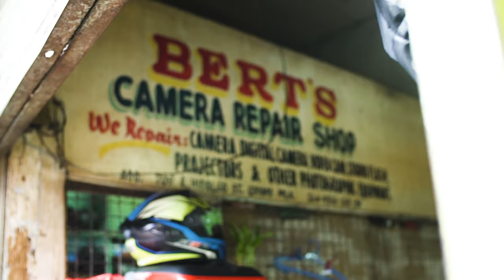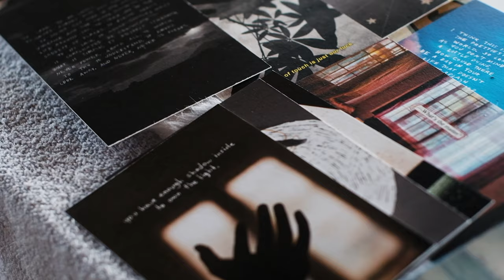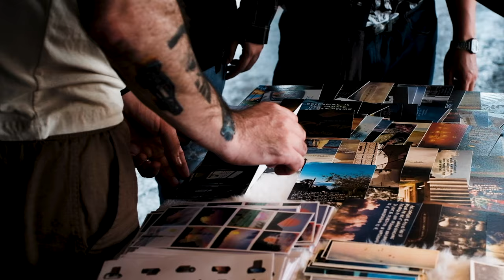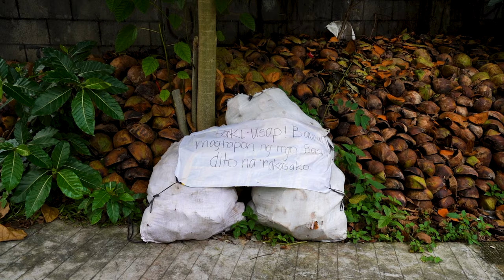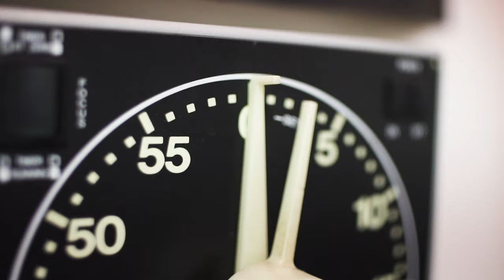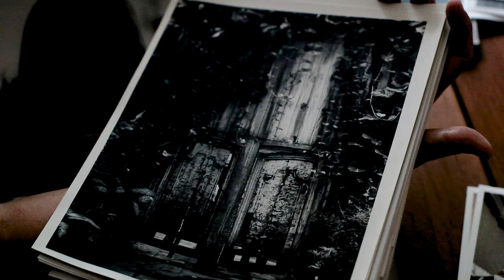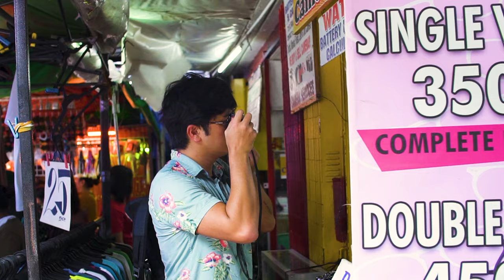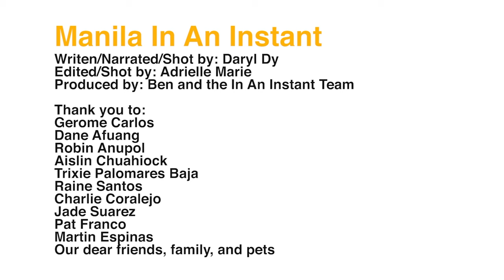Film Photography in the Philippines - Industry, Art, and Community [In An Instant Artist Residency]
On the debut episode from the In An Instant Residency Program, photographer Daryl Dy (@daryldy) takes us through the unique state of film photography in the Philippines. Special thanks to Adrielle Marie for helming the directorial role of this episode!

The In An Instant Artist Residency brings photographers from around the world to the In An Instant channel, offering unique perspectives within the global film photography community. Thank you to Daryl for kicking us off with aplomb!